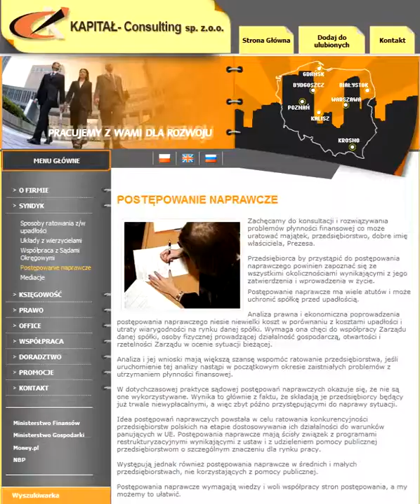RESTRUKTURYZACJA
Zachęcamy do konsultacji i rozwiązywania problemów płynności finansowej co może uratować majątek, przedsiębiorstwo, dobre imię właściciela, Prezesa.

Przedsiębiorca by przystąpić do postępowania naprawczego powinien zapoznać się ze wszystkimi okolicznościami wynikającymi z jego zatwierdzenia i wprowadzenia w życie.

Postępowanie naprawcze ma wiele atutów i może uchronić spółkę przed upadłością.

Analiza prawna i ekonomiczna poprowadzenia postępowania naprawczego niesie niewielki koszt w porównaniu z kosztami upadłości i utraty wiarygodności na rynku danej spółki. Wymaga ona chęci do współpracy Zarządu danej spółki, osoby fizycznej prowadzącej działalność gospodarczą, otwartości i rzetelności Zarządu w ocenie sytuacji bieżącej.

Analiza i jej wnioski mają większą szansę wspomóc ratowanie przedsiębiorstwa, jeśli uruchomienie tej analizy nastąpi w początkowym okresie zaistniałych problemów z utrzymaniem płynności finansowej.

W dotychczasowej praktyce sądowej postępowań naprawczych okazuje się, że nie są one wykorzystywane. Wynika to głównie z faktu, że składają je przedsiębiorcy będący już trwale niewypłacalnymi, a więc zbyt późno przystępującymi do naprawy sytuacji.

Idea postępowań naprawczych powstała w celu ratowania konkurencyjności przedsiębiorstw polskich na etapie dostosowywania ich działalności do warunków panujących w UE. Postępowania naprawcze mają ścisły związek z programami restrukturyzacyjnymi wynikającymi z ustaw i z udzieleniem pomocy publicznej przedsiębiorstwom o szczególnym znaczeniu dla rynku pracy.

Występują jednak również postępowania naprawcze w średnich i małych przedsiębiorstwach, nie korzystających z pomocy publicznej.

Postępowania naprawcze wymagają wiedzy i woli współpracy stron postępowania, a my możemy to ułatwić.

Możemy je przeprowadzić korzystnie dla stron.

Można uratować majątek, rynek pracy, w okręgu, w rejonie, gdzie jest on ważnym elementem polityki regionalnej.